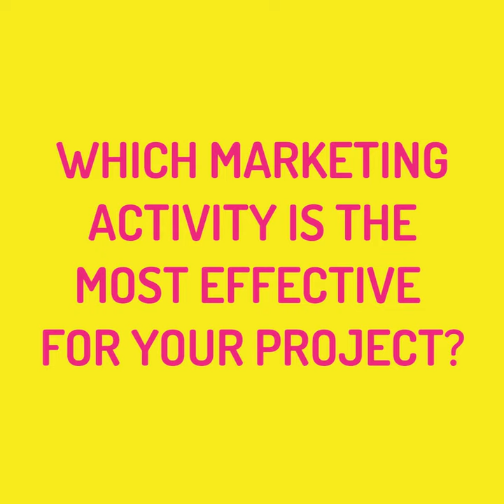IAMAMARKETER - Heather Rattray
Find out more about Heather by visiting ryersonmc.ca/heather
IAMAMARKETER is a series of interviews with Ryerson students, outside of the marketing program. We asked them to share their passion projects and how marketing applies to their hustle.